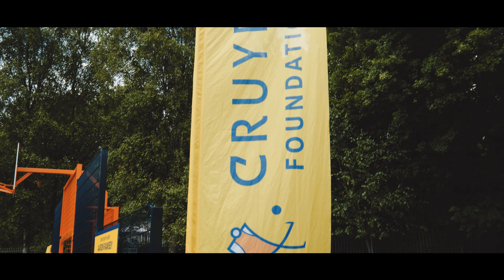Aaron Ramsey Cruyff Court Official Opening 2023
Wales international and football icon Aaron Ramsey opened the ‘Cruyff Court Aaron Ramsey’ at Trinity Fields School & Resource Centre on Friday 23rd June.

In a ceremony organised by the Johan Cruyff Foundation, Aaron Ramsey was joined by Leader of the Council, Cllr Sean Morgan and Suslia Cruyff, Johan Cruyff Foundation Board Member and daughter to Johan Cruyff.